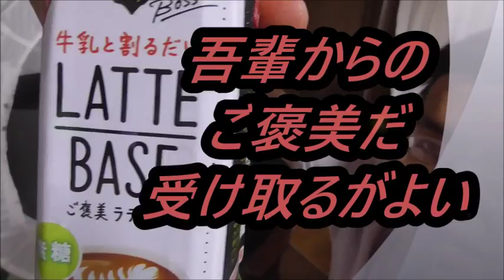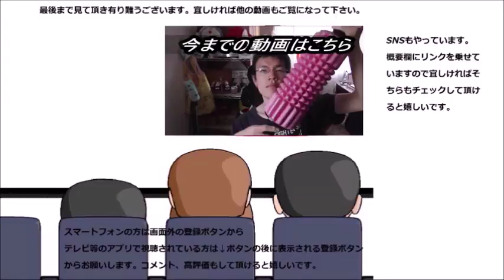サントリー Bossご褒美ラテ無糖を飲んでみましたが、好奇心に負けて……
サントリー　BOSSご褒美ラテ無糖を飲んでみましたが、好奇心に負けてとんでもない事を……